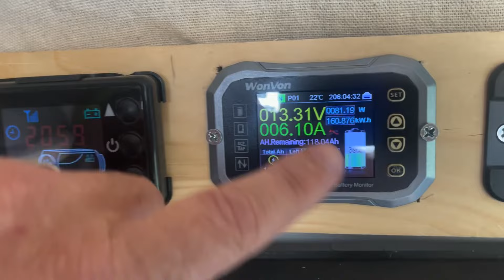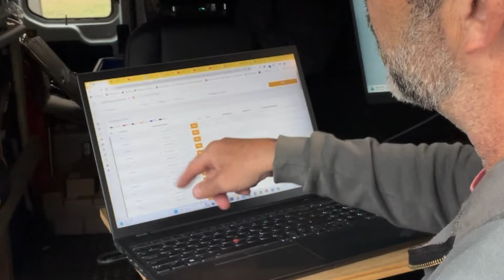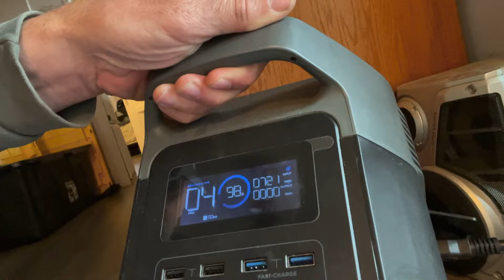Expedition Ozark - Day 2 - Inside Live Tracking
TA1, managing power, and moving some gear.